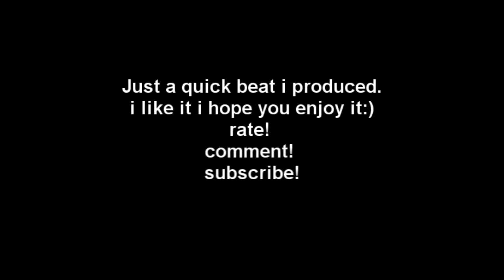Coffee Pot (Produced by Greg Morrow)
this is fully finished. if your speakers cant handle bass well it woulnt be as enjoyable... sorry:(